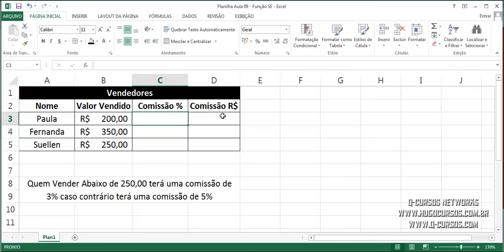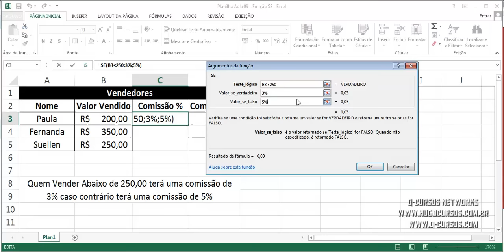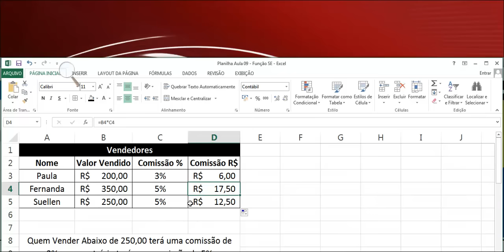Curso de Fórmulas e Funções - Aula 09 - Exercicio Função SE